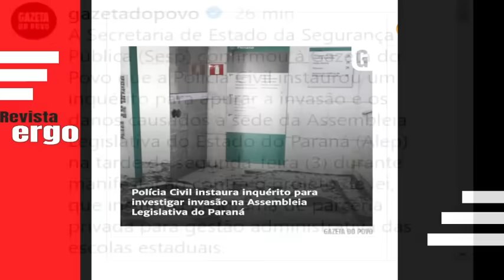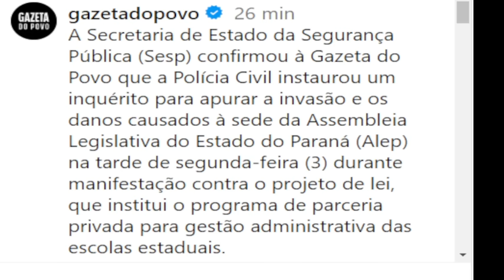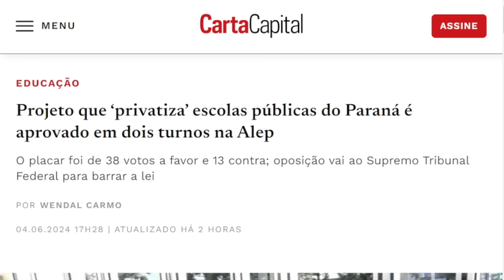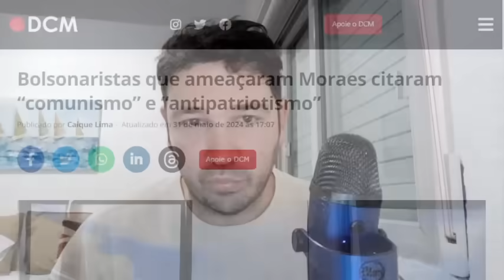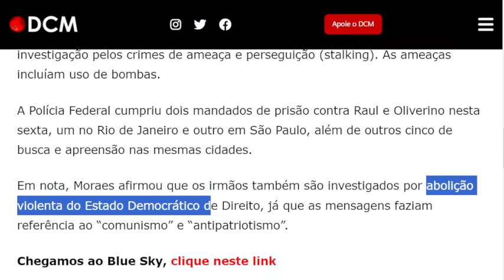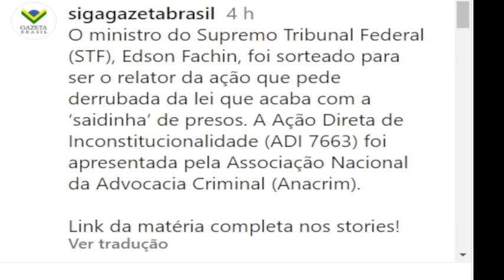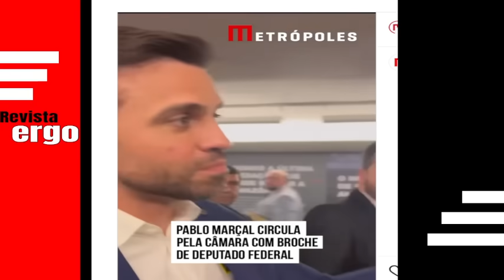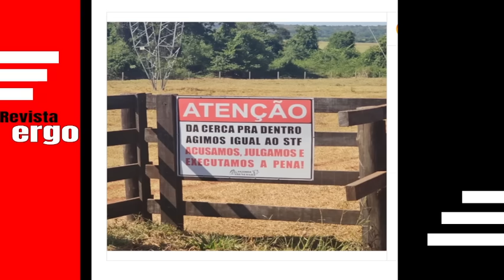#1 POLÍCIA CIVIL ABRE INQUÉRITO CONTRA ESQUERDISTAS! PABLO MARÇAL DÁ VACILO FEIO!